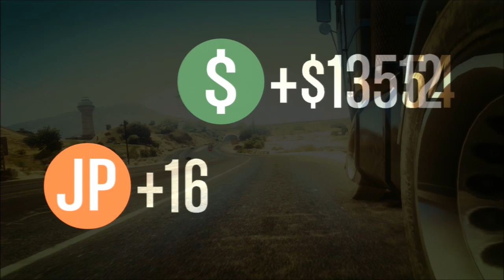Gta 5 Funny Moments With The Tbac Ohana